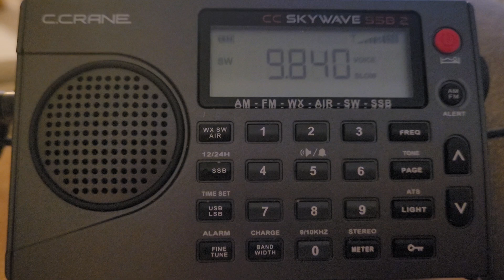C. Crane Skywave SSB2 Shortwave Radio: 07-22-24 Voice of Vietnam in Japanese from Hanoi-Sontay